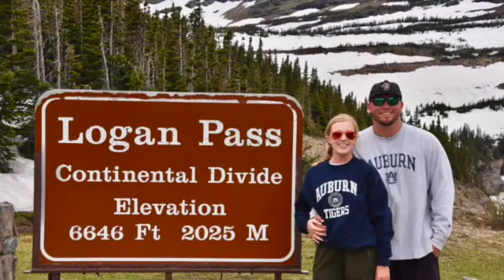Ryan & Tess 2022 SD 480p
we claim no rights to the music in this video.